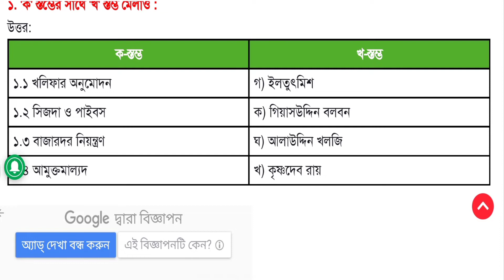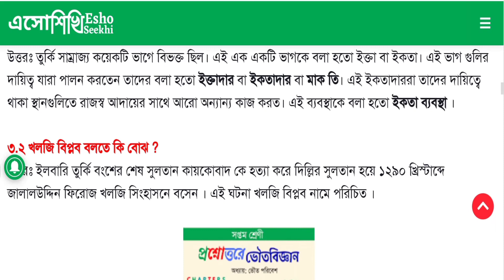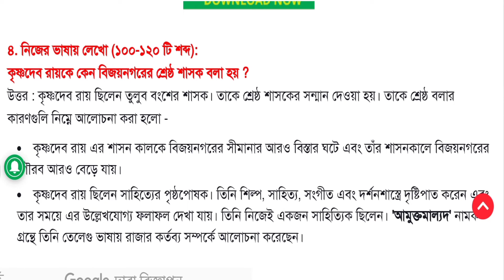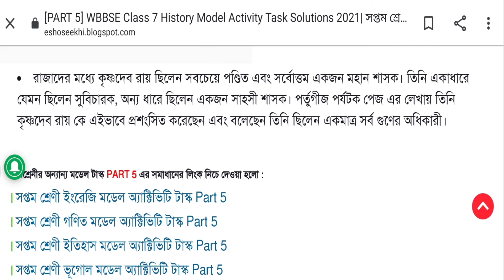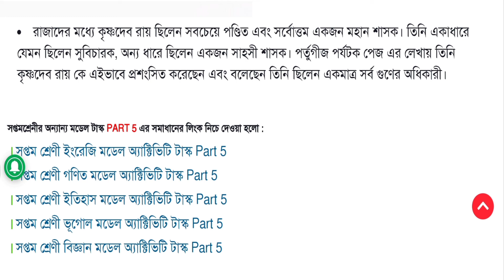Class 7 History Model Activity Task Part 5||Model Activity Task Class-7 History (ইতিহাস) Part 5 2021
Class 7 history (ইতিহাস) subject model activity task part 5 in 2021, 2nd series discussed in this video.West Bengal school based model activity task part 5 for class 7 History subject 2021 full details questions and answers discussed in this video.wb school education decided that every student of class nine can download model activity task bengali subject from banglar sikha portal.Then they will write answers on paper and submit the paper to their own school class teacher.In this video students of class 7 can see that answers and write .

Topics Covered:
1) model activity task class 7 history part 5

2) model activity task class 7 history

3) class 7  model activity task part 5

4) West bengal School Model activity task august question

5)Class 7 History Model Activity Task Part-5 august 2021 Questions

6)Class 7 history Model Activity Task

7)Class 7 all Model activity task history

8) Model activity task question and answer

9)Class 7 history Model Activity Task Part-5

10) model activity task history class 7 part 5

Video Highlights:
00:00-04:21 model activity history
04:21-04:28 like subscribe request